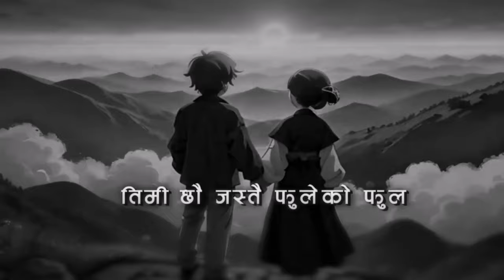@satishghalan- chaina saram chaina laja (Pinjada)(KARAOKE LYRICAL VIDEO)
Written / Performed - satish
Music Arranged & Produced - Nikesh Karki
Sarangi - Manish Gandharva
Mixed & Mastered - Kobid Bazra
Recorded by X-kid
Artwork by @_Sleshma
You can stream this song from these platforms at the moment.
Amazon Music
✔Use this email for copyright, please don't use YouTube Strike None of these Video clips and images & music were created/owned by us. We will respectfully remove it. ✔**These the Song do not belong to me.